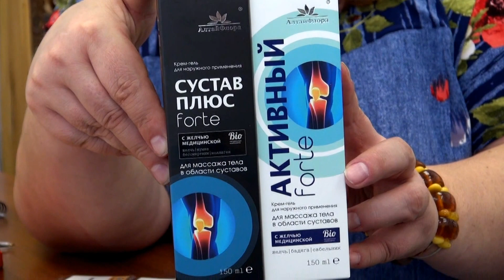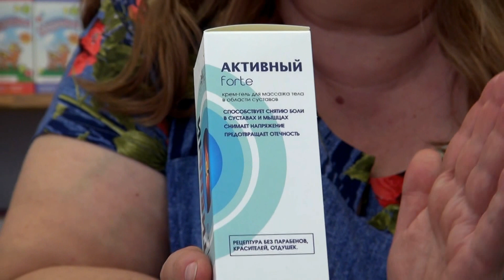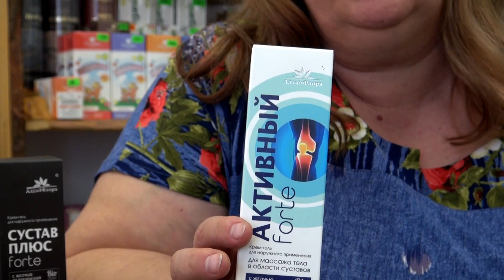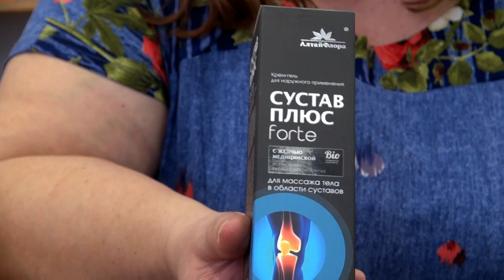МЕДИЦИНСКАЯ ЖЕЛЧЬ для СУСТАВОВ || Активный форте. Сустав плюс форте.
Медицинская желчь уменьшает боль в мышцах, снимает гематомы, отечности, уменьшает ревматоидные боли. Применяют крем в области суставов.